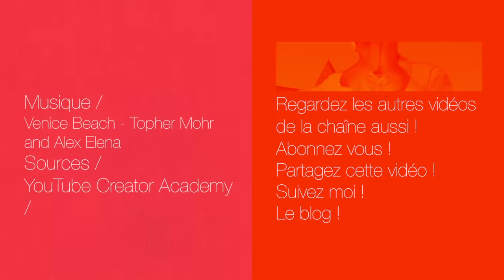Être connu sur YouTube #1 - L'intro